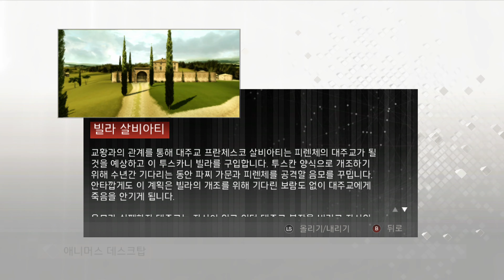어쌔신 크리드 2 싱글플레이 14 - 시퀀스 5 "미결 사항" (3)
전에 템플러 회의 할때 있던 나머지 잔당들을 다 잡아야 합니다.
걔중 한명쯤은 야코포 데 파찌의 위치를 알려줄거라 하는데, 어처피 다 죽여야 합니다.
어려운 것도 아니고 금방 금방 할수 있는데다가 마지막 수도원 부분에서는 연막탄도 얻을 수 있습니다.

연막이 진짜 사기아이템인데 연막 뿌리면 바로 무방비 상태가 되서 무한 암살이 가능함...
영상에서는 안나오는데, 언젠가는 쓰지 않을까 싶네요.